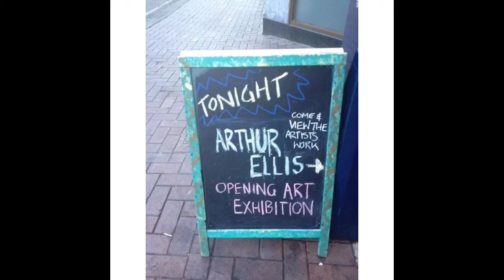Arthur Ellis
Blind artist Arthur Ellis